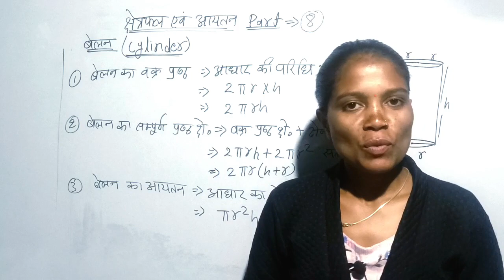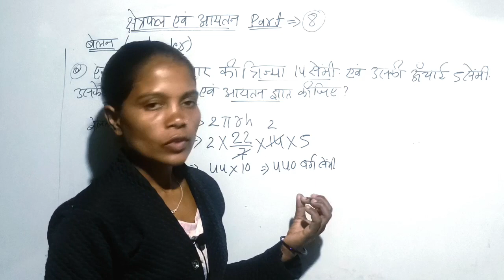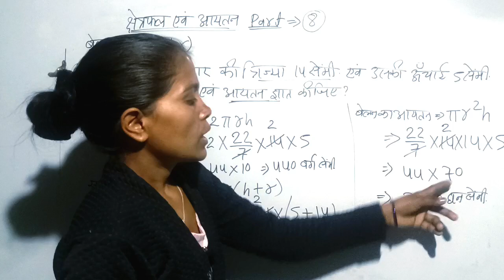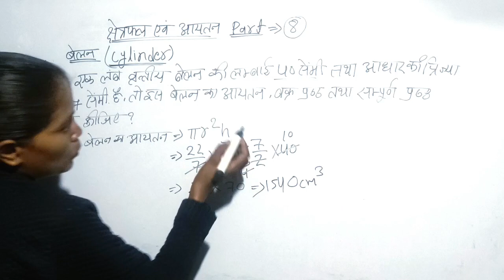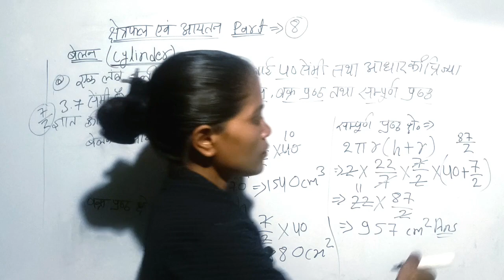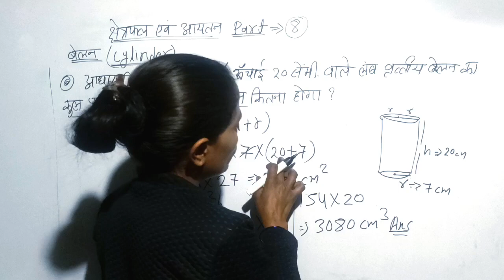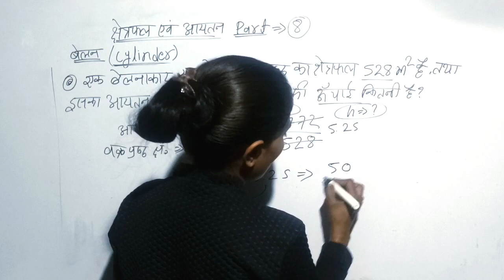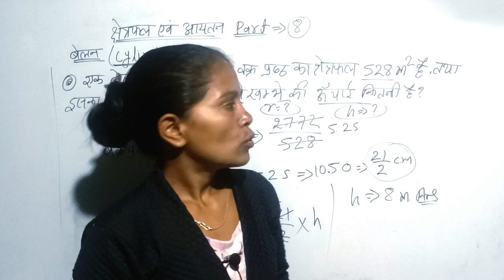Mensuration (Part -8) Cylinder (बेलन) || Math Basic Trick Se Solve Kare